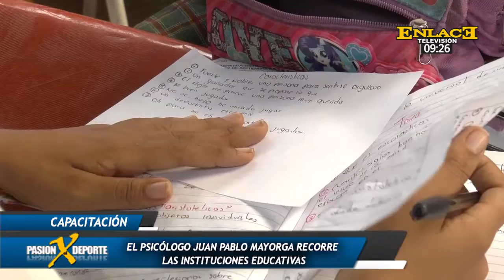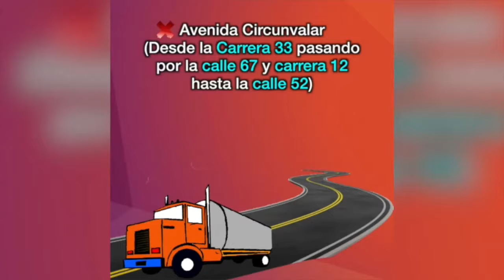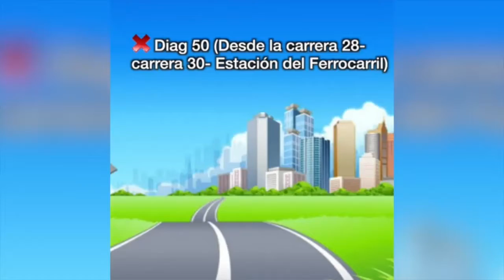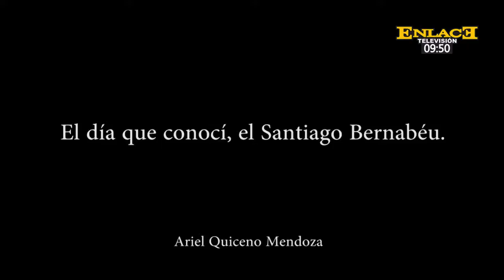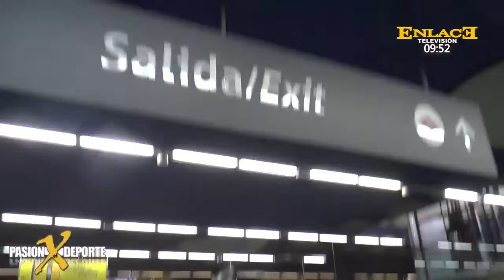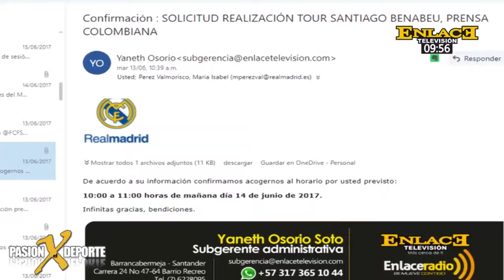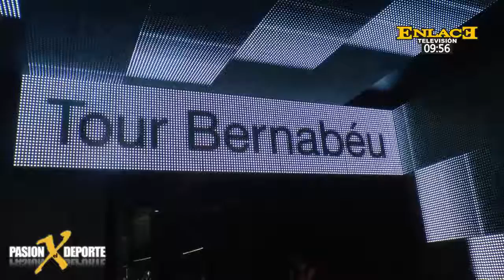PASIÒN POR EL DEPORTE FIN DE SEMANA 24 DE SEPTIEMBRE DE 2017